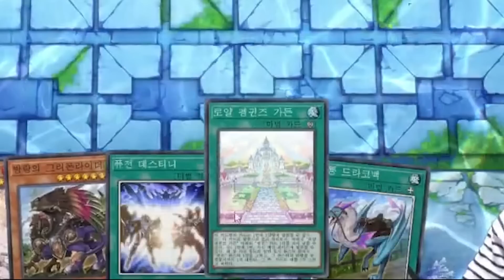D 말고 펭귄으로 보여드리려고 했는데.. [펭귄 덱]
00:00 인트로
00:23 덱 수정
01:05 듀얼!